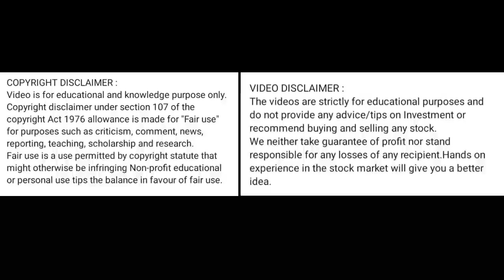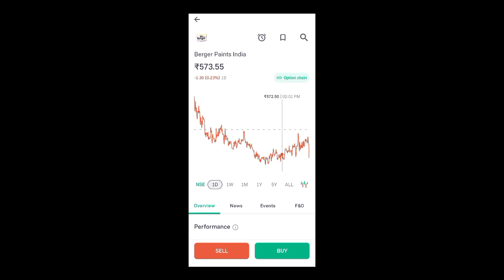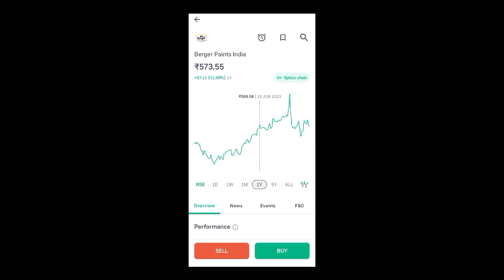berger paints share price today l berger paints share news today l berger paints share latest news